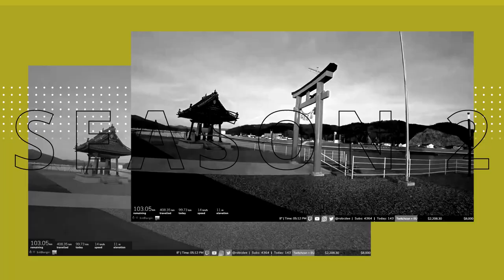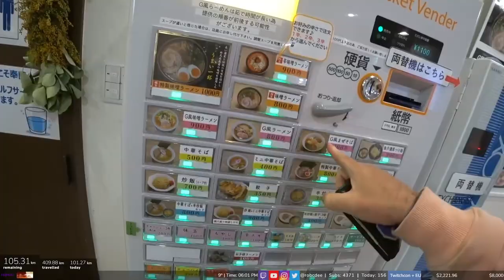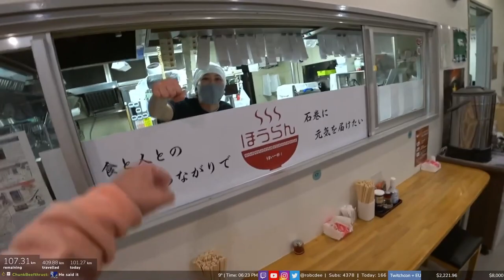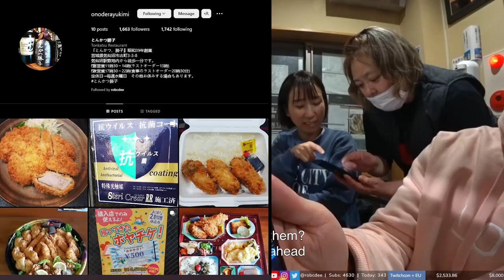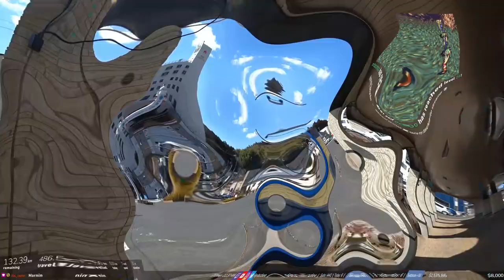CYCLEATHON II - Day 4-6: 242km from Ishinomaki to Kurihara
Last year I did a 36 day cycling trip around Japan, it was a fantastic experience and so I decided to do another one this year! This time, I started off by heading north so I could attend a charity event happening up in Rikuzentakata. This is Day 4-6 of the trip so far!

Day 4 - Shiroishi to Ishinomaki (92km)
Day 5 -Ishinomaki to Kesennuma (80km)
Day 6 - Kesennuma to Kurihara (70km)

Shiroishi to Kessenuma (Day 4 + 5) were filled with amazing coastal mountains and ocean views. The area that had been hit so hard by the tsunami back in 2011 have been coming back to life with new buildings and businesses.

We stayed in Kessenuma for a day to join a charity event - Sakura Line 311. The organisation is working hard to plant a line of sakura trees along the edge of where the tsunami reached. This is to help memorialize and revitalize the areas hit the worst - find out more

My gear:
Bike: BESV JR1
Pannier: Ortileb
Helmet: OGK Kabuto VITT
Shoes: Adidas Velosamba
Glasses: BLIZ Breeze

Credit!!
Le Gang on Spotify: spoti.fi/2Nqx1E1
Le Gang on Apple Music
Le Gang on Soundcloud: @thisislegang

Timestamps:

0:00 - Intro
0:07 - Day 4 Start
0:30 - River side
1:10 - Temple
1:53 - 802 in Ishinomaki
2:12 - Site of Kadonowaki Elementary
2:53 - airbnb shenanigans
3:38 - Mazesoba
4:14 - Tokyo Kara
4:32 - Day 4 end
4:35 - Day 5 Start
4:50 - Loife
5:11 - Weird car
5:22 - Rollercoaster road
6:16 - Arrive at Kesennuma
6:21 - Massage chair
6:37 - Free candy
7:53 - Arrival of Tracy
8:39 - Dinner + Tokyo Kara
10:23 - Day 5 end
10:27 - Day 6 start
11:55 - Arrived at Kurihara
12:19 - Deadge
12:33 - Tokyo Kara
13:55 - Outro